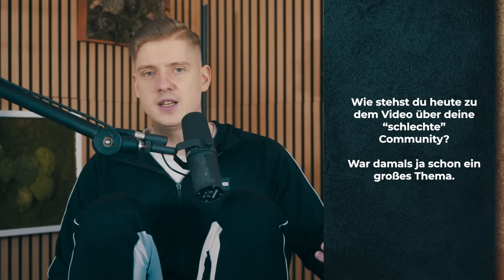TWITCH verliert vor Gericht! Was sind die KONSEQUENZEN? - Frag Kuchen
Impressum
Philipp-Kühner-Straße 2
99817 Eisenach